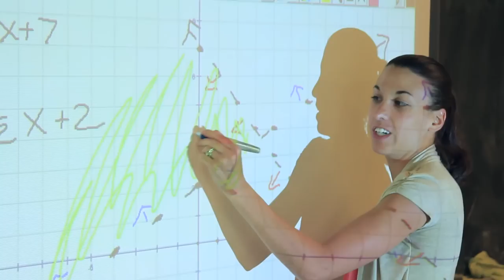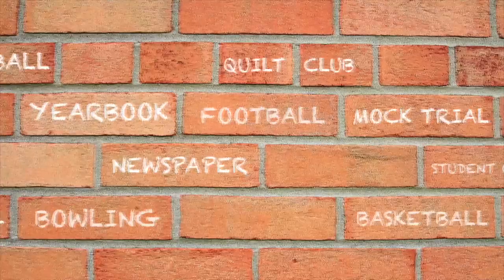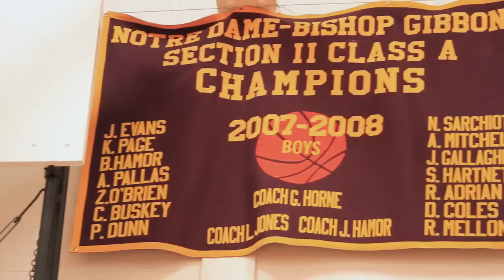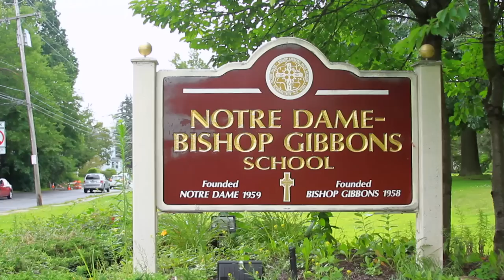Notre Dame-Bishop Gibbons Promo Video 2014-15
Notre Dame – Bishop Gibbons School is a coeducational, Catholic, Diocesan college preparatory school serving students in grades six through twelve. The school is located in Schenectady/ Niskayuna area and has served that community for over 50 years. Fully accredited by the Middle States Association of Colleges and Schools, ND-BG serves a diverse ethnic, religious and socio-economic student population from a wide geographical area. Our students have receive the personal attention and care of many devoted faculty and staff members who believe that “learning is a life-long process and that Christian commitment never ceases.”

The Christ-centered environment is rooted in the teachings of the Roman Catholic Church and the charisms of the Congregation of Christian Brothers and the Congregation of Notre Dame sisters, the founding orders of the school. The faculty and staff strive to prepare students for both college and life-long learning while challenging students to achieve their highest academic potential and to foster reverence for themselves and others.

As a Catholic college preparatory school we reverence the intrinsic dignity and unique capabilities of each person. We call each to develop those capabilities in a secure, well-structured environment where high academic and behavioral standards are the norm. We endeavor to provide an educational experience that helps our students emerge as enriched human beings who perceive learning as a life-long process, who recognize the value of a strong prayer life, and who accept responsibility for self and others.

Come and see what we're all about!

A School of the Roman Catholic Diocese of Albany